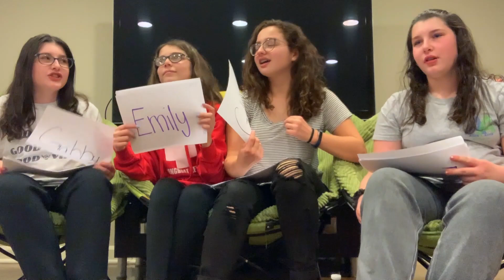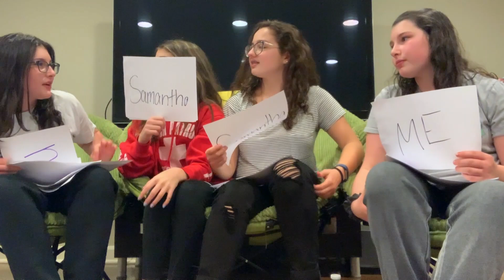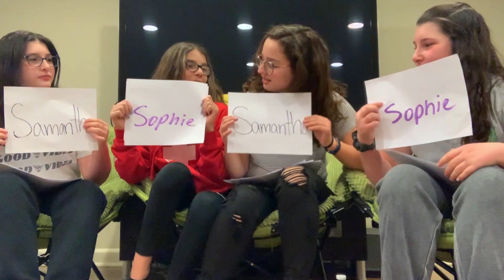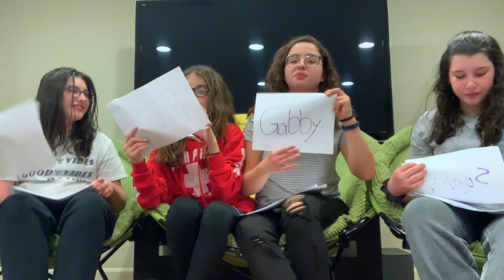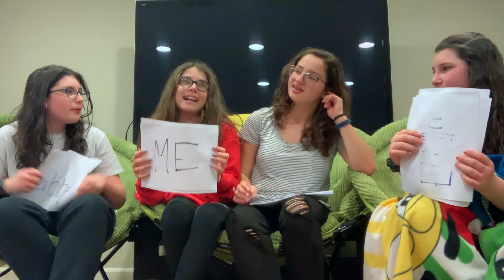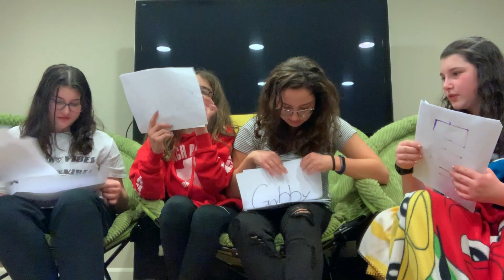MOST LIKELY TO:CAMP FRIENDS!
Most likely to challenge with my camp friends!